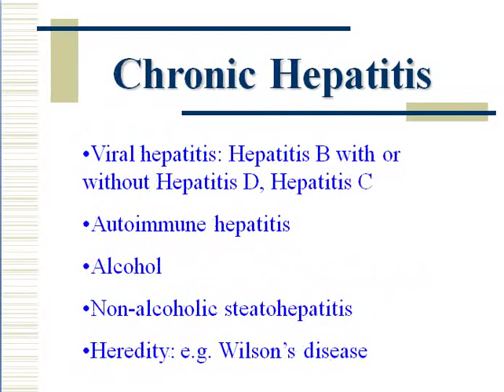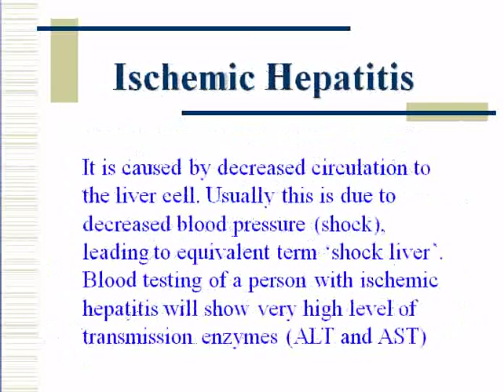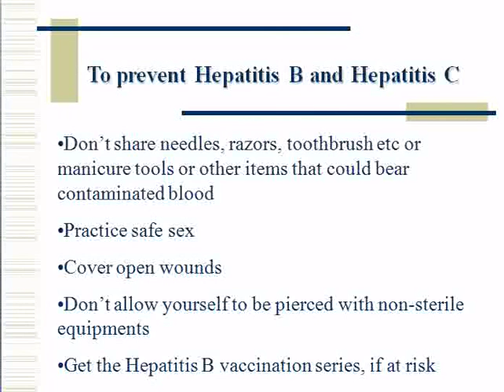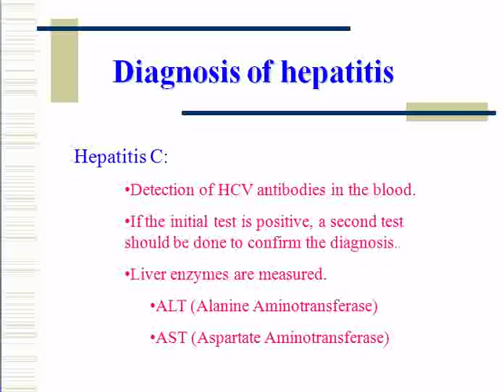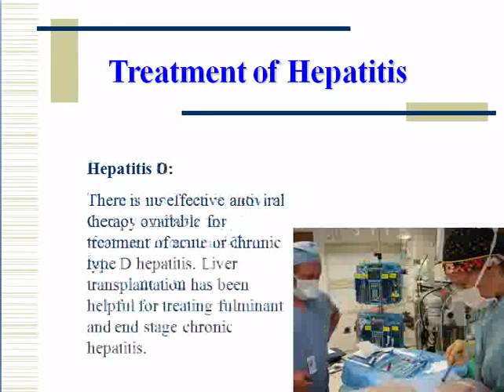Hepatitis Types, Treatment, Sign and Symptoms and Tests